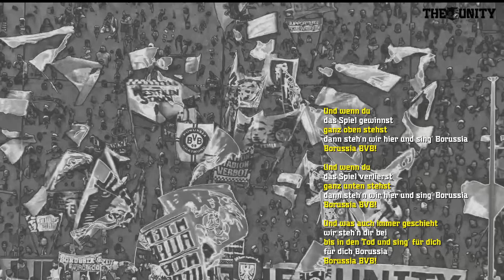Liedvorstellung: "und wenn du, das spiel gewinnst"